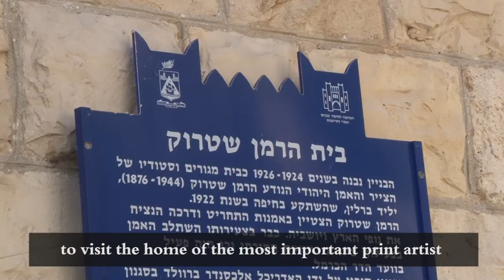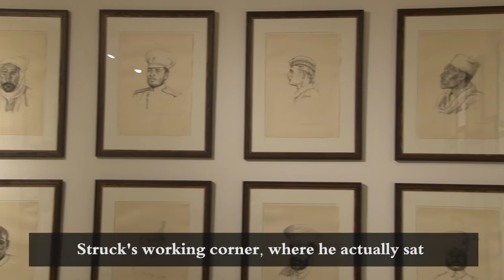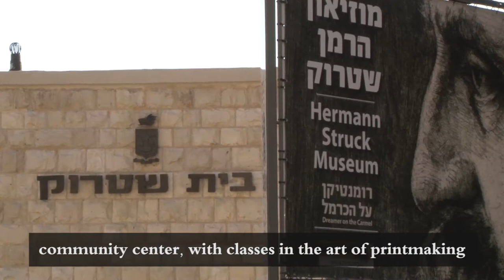Herman Struck's Museum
Guided  tour at The Herman Struck's Museum, by Nissim Tal, Director General, Haifa Museums